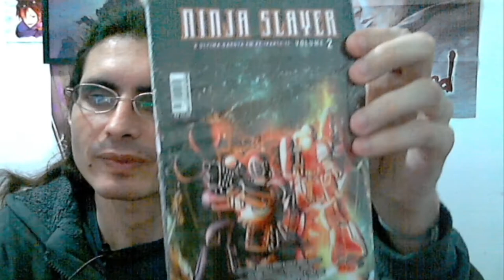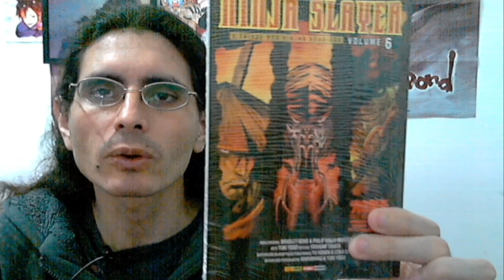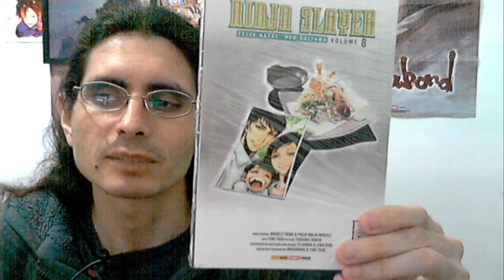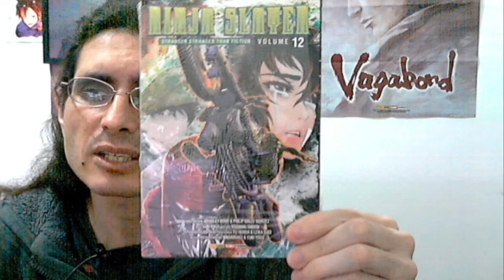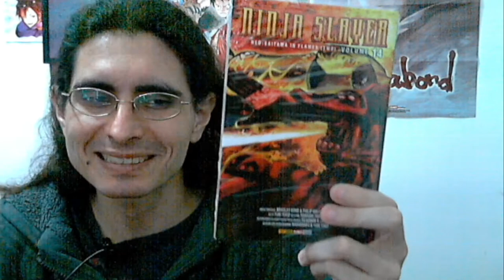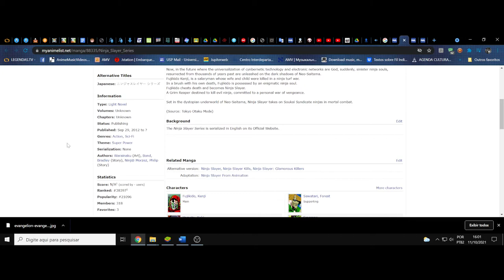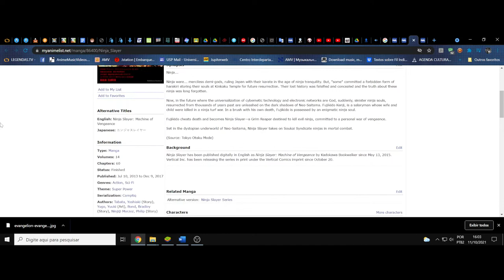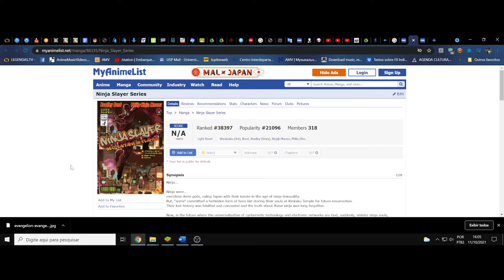(FD) Ninja Slayer. (Mangá) Todos os ninjas devem morrer. Recite o seu Haiku